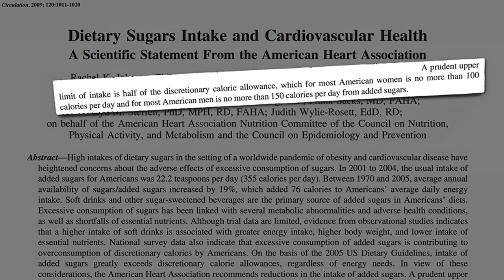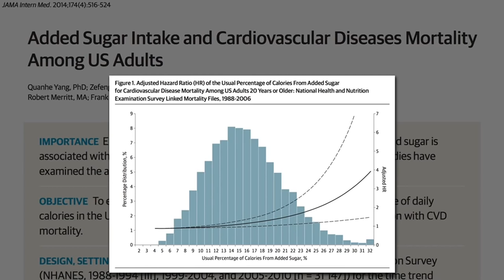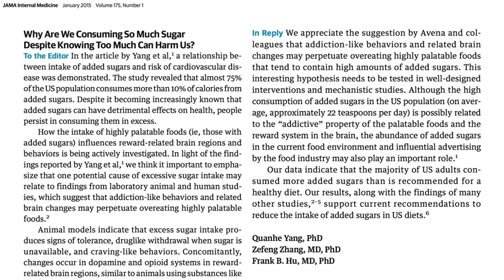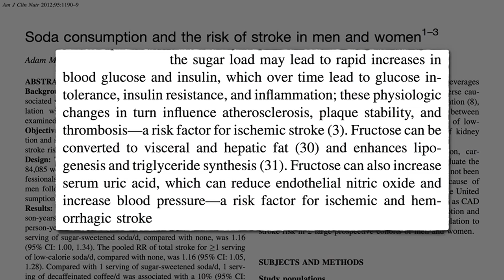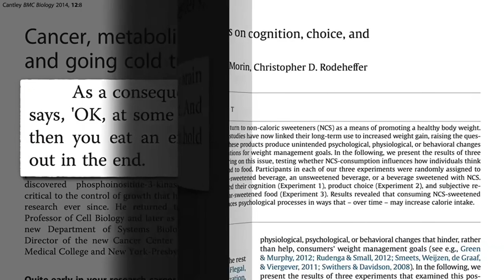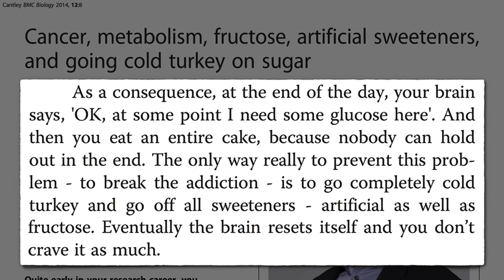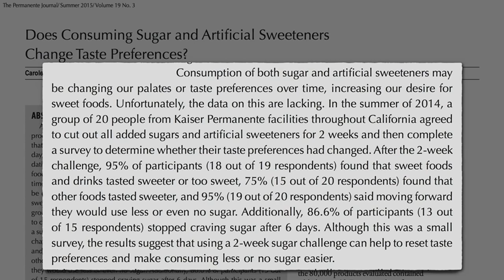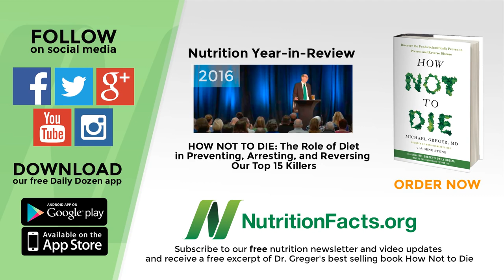Does Diet Soda Increase Stroke Risk as Much as Regular Soda? (Must See)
There is a link between sweet food, our consumption of sugar has increased now than ever before in the past. What about diet soft drinks? well.. No! Studies have found that artificial sweeteners are more addictive than sugar and it tricks the brain into wanting real sugar.